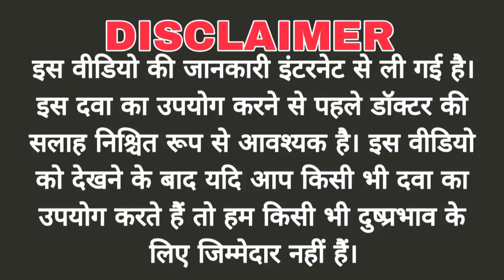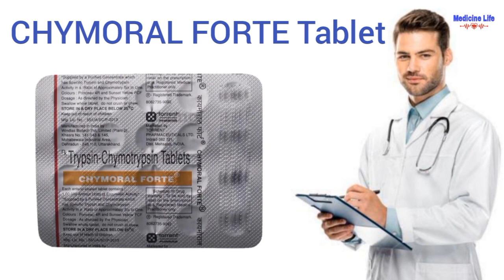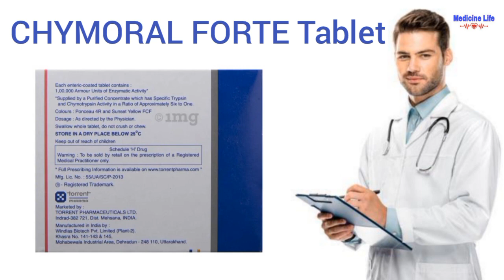Chymoral forte tablet uses, review in hindi